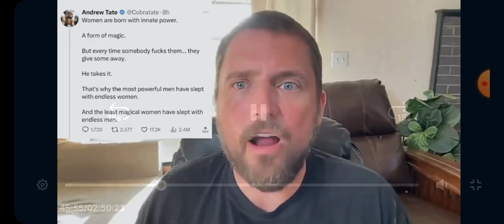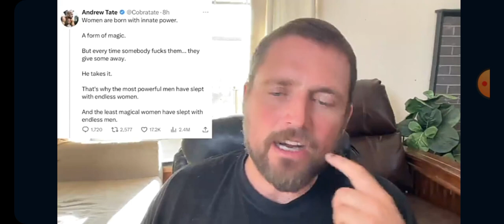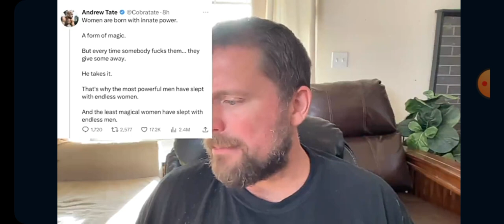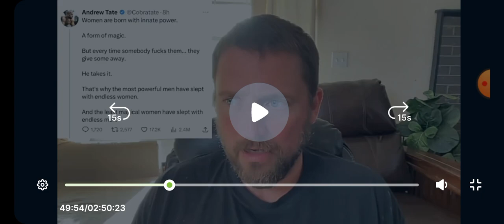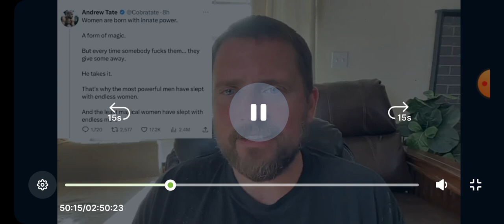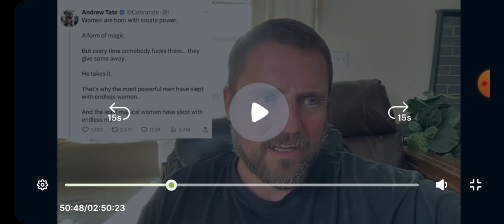6-1741 Owen Benjamin "no difference in a 25 year old and a 15 year old."